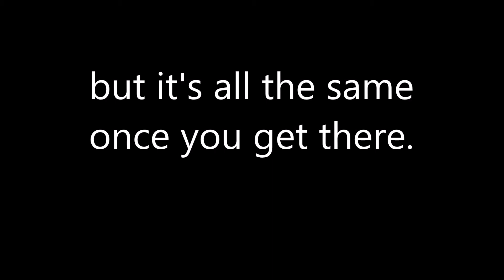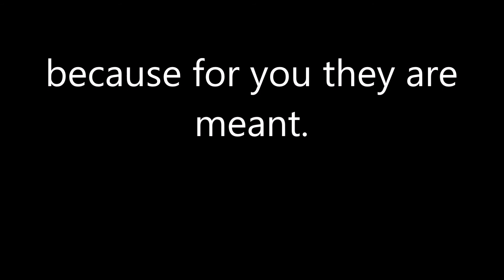Fake Sesame Street song: THE GRASS IS ALWAYS GREENER on the Other Side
Another of the corny songs I made up in my youth. Inspired by the TV show Sesame Street. Now sung to my granddaughter.

"The grass is always greener on the other side" is an old saying which means that often from our perspective, it seems that other people are enjoying life more than we are or that they have things that we don't have -- that the grass of their lawn is greener, healthier, prettier than ours. Sometimes, that actually is the case, but often, we find, when we Investigate their lives or go into their "yards," that they are just as we are.